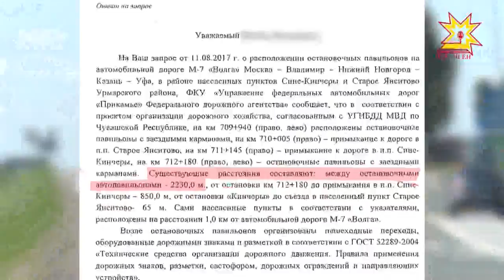«Пулăшу кĕтеççĕ»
Çыру çыракан хурав кĕтет. Паллах, ыррине. Вăрмар районĕнчи Çĕнĕ Кинчер ялĕнче пурнакансем вара 4-мĕш çул пуçлăхсем патне çыру çÿретеççĕ. Хăйсене пăшăрхантаракан ыйтăва ку таранччен кĕтсе илейменскерсем пирĕн редакцие шăнкăравласа тухрĕç. Мальвина Петрова корреспондент тĕплĕнрех каласа парать.